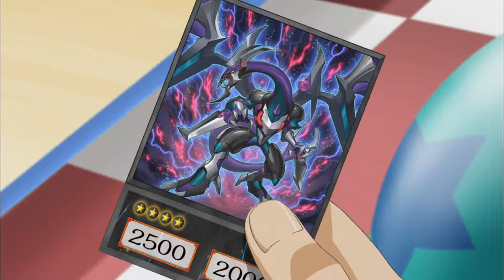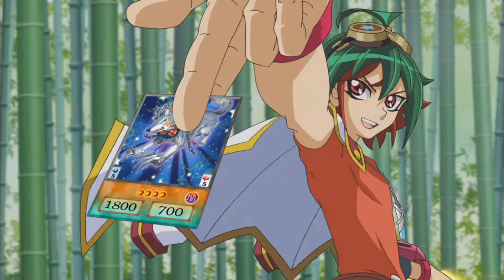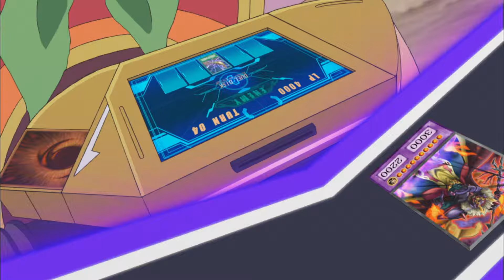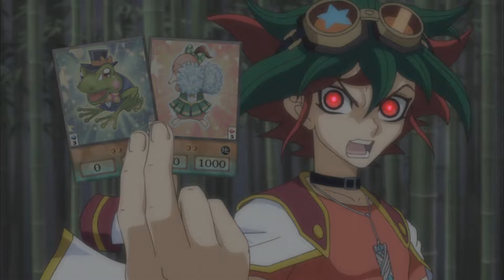Yu-Gi-Oh! ARC-V 1x39 - A Duel Personality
It’s time for the second round of the Arc League Championship!  Yuya is pitted against his polar opposite – a duelist who doesn't duel to entertain, but rather put his foes into pain!